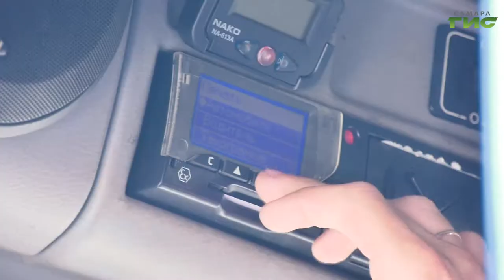В Самаре провели профилактический рейд по большегрузным машинам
С начала года по вине водителей грузового транспорта в Самаре случилось 24 ДТП, в которых пострадали 37 человек. Среди причин - нарушение скорости, неправильный выбор дистанции, нарушение правил расположения машины на проезжей части. Чтобы предотвратить аварии, инспекторы ГИБДД проводят профилактические рейды. Что проверяют у водителей, расскажем в следующем сюжете.